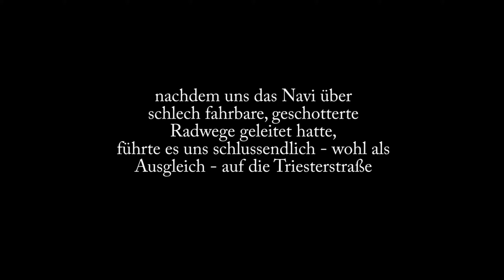Fahrt nach Wien rein über Triesterstraße mit EvoK und Trike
Navi ärgert uns...
zuerst ungern fahrbare Radwege (Schotterweg, eng, zick-zack)
und dann als Ausgleich auf die vielbefahrene Triesterstraße